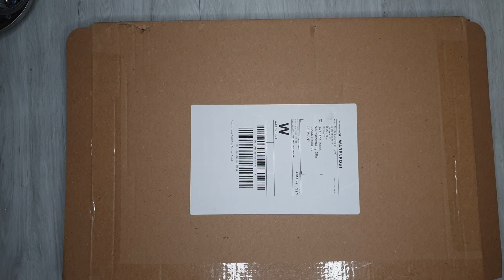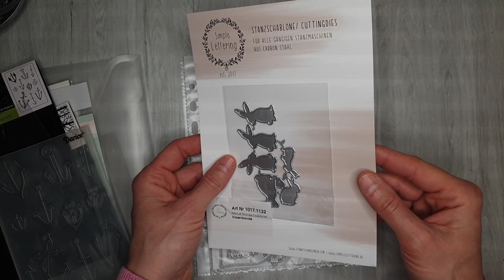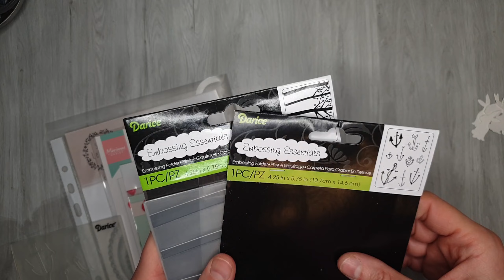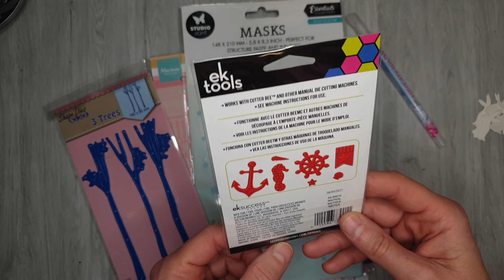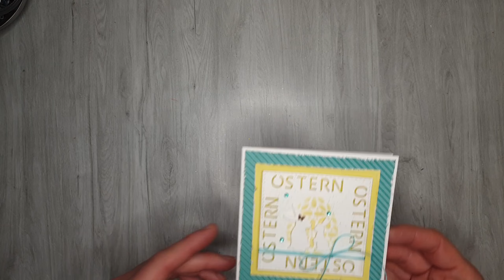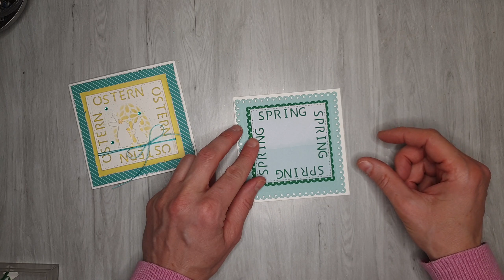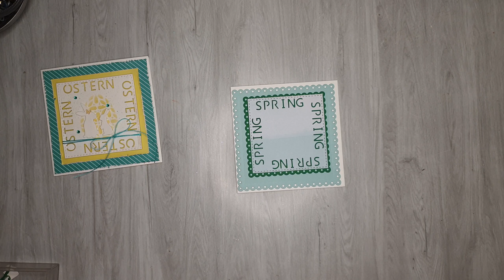HAUL und eine Frühlings- bzw. Osterkarte u.a. mit dem Letter punch board von Action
heute teste ich einige Dinge und werkele noch ein Kärtchen.

Viel Freude beim Schauen und beim Nachbasteln!!!

Meine Videos beinhalten unbezahlte Werbung

In meinen Videos möchte ich euch in meine kreative Welt mitnehmen, euch inspirieren, Anleitungen mit euch teilen und Neues aus Bastelwelt berichten.
Unter dem Schwerpunkt Papier und Pappe wird unter anderem gebastelt: Karten, Boxen, Schachteln, Verpackungen, Alben...

Lasst euch inspirieren und

Bleibt Kreativ

Lana von Kreativ-Atelier